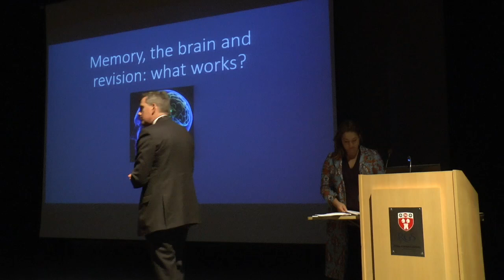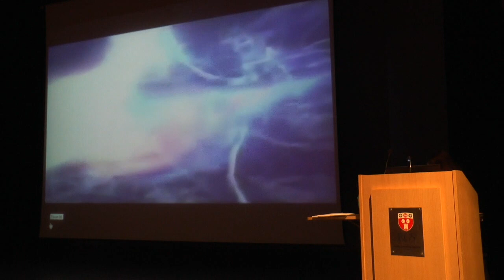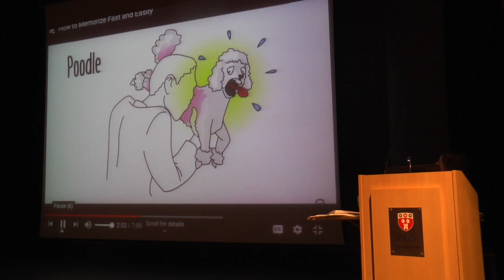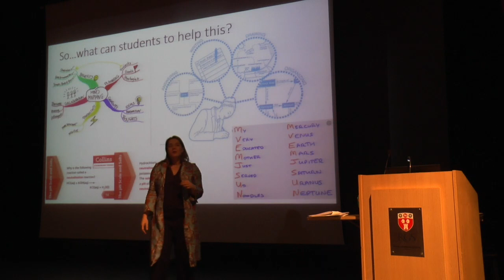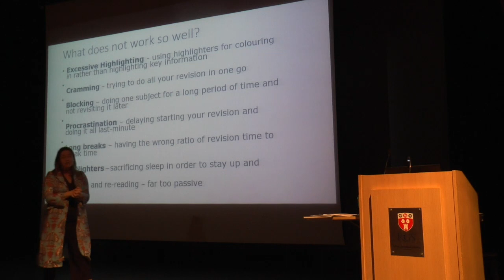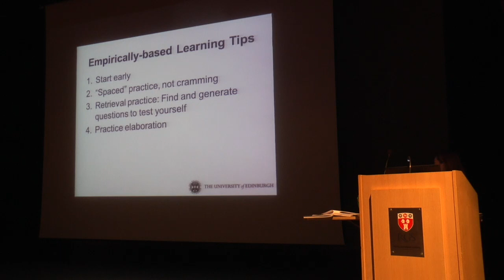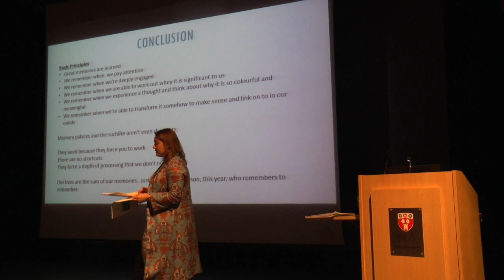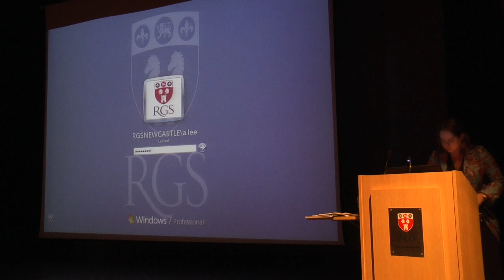Memory, Recall and Revision session - March 2020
Director of Progress, Learning and Support, Alice Lee, speaks to parents about memory, recall and revision, in order to help students prepare for exams